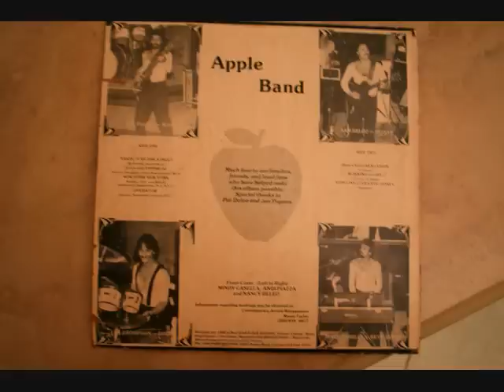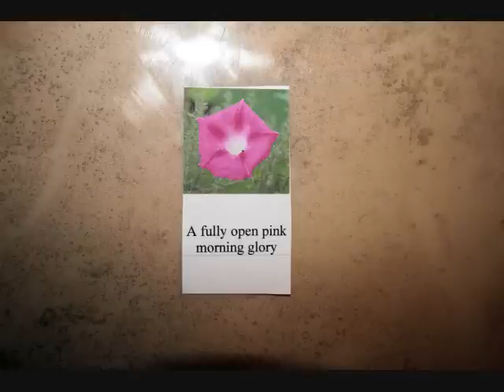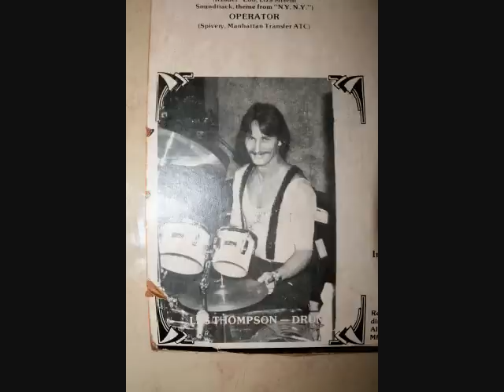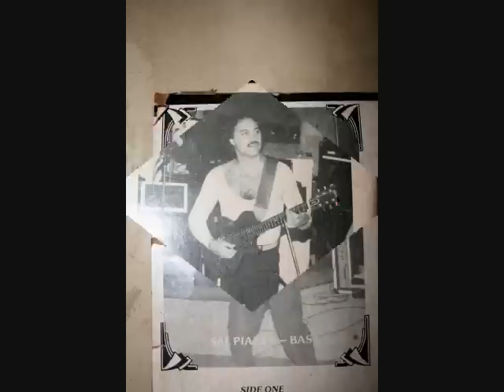MORNING GLORY VIDEO MOVIE MAKER 0001